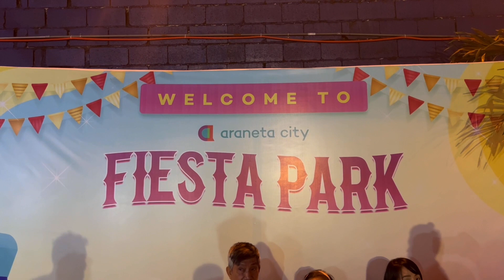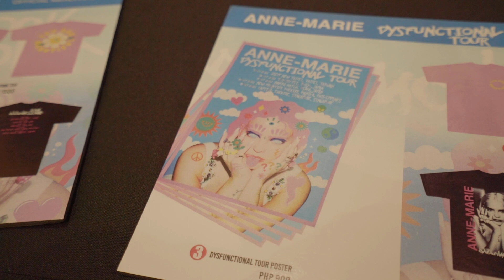OUR FRIEND PERFORMED IN THE PHILIPPINES! | Anne Marie LIVE in Manila 🇵🇭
So happy we got to see our friends play live in Manila! And amazing to see this Filipino girl sing on stage with Anne-Marie, she really stole the show!

We are a family of 3 that has just moved from England to the Philippines.